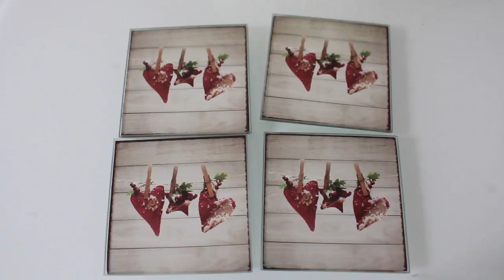XXL DROGERIE HAUL DM +MÜLLER DOUGLAS DEKORATIVE KOSMETIK | MINI REVIEW | JANUAR 2015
Bitte in HD schauen...

heute ein Drogerie Haul für euch, viel Spaß beim Video

ein Teil der gezeigten Produkte:
Victoria`s Secret Body Spray
Catrice Nude Illusion
LÓreal Color Riche Blake`s Pure RED
Sleek blush Rose Gold 926
LÓreal Nagellack 604

Equipment:
Canon 700d

Meine Lieblinge:

Benefit Face up
Rockateur Benefit
Maybelline Jade Color Tattoo On Bronze
Maybelline Jade Color Tattoo Pink Gold
Mascara YSL
Helena Rubinstein
catrice Liquid Liner 010 Dating Joe Black
catrice Bronzer Metallure LE
Too Faced Candlelight Glow
Lippen Manhattan Lipgloss

Michael kors
Thomas Sabo Armkettchen

eure Heidi ♥

Ich verlinke euch möglichst alle Produkte damit ihr sie schneller finden könnt-spart euch dann auch Zeit:)